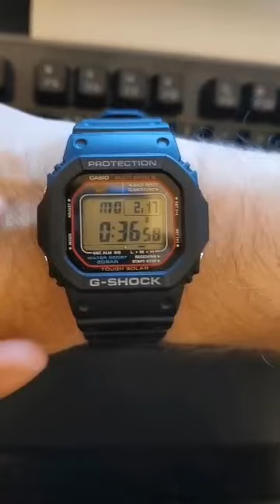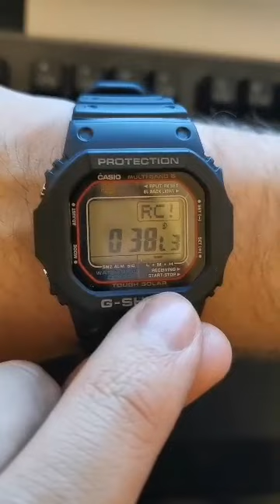Радио калибровка времени на часах CASIO G-SHOCK GW-M5610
Как произвести калибровку времени вручную и проверить когда была сделана последняя калибровка